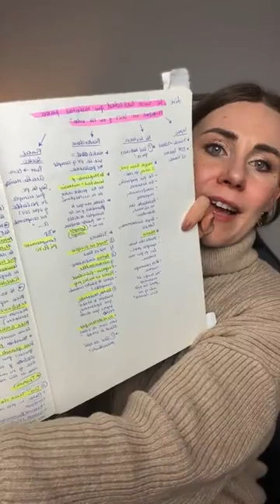La ÚNICA HABILIDAD que necesitas para TRIUNFAR en 2023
🔥 Te comparto la única habilidad que necesitas para triunfar en 2023 y en la vida y que me ayudó a:

✅ Pasar de ser víctima que sufría por el síndrome de impostor y baja autoestima a tener fe en mi y sentir que puedo con todo
✅ Saber gestionar los momentos de estrés y de incertidumbre
✅ Potenciar mi negocio y mi marca personal y vivir de ello

Al final del directo anuncié las condiciones para participar en el 🎁 SORTEO de una suscripción anual a Scoolinary, la membresía con más de 200 cursos de cocina y gestión (míralos AQUÍ), entre ellos mi curso de Instagram para principiantes.

El sorteo acabará mañana mismo, el 6 de enero, ¡así que no pierdas el tiempo!